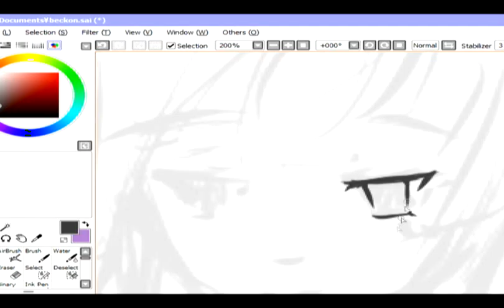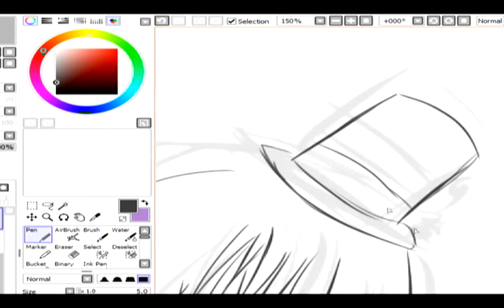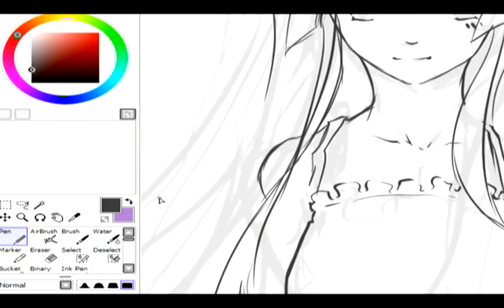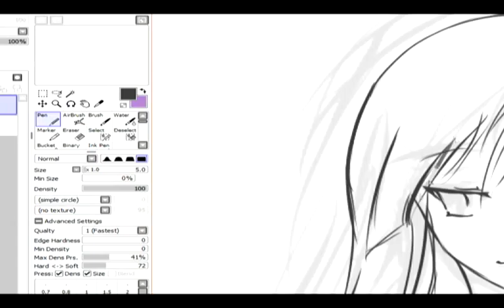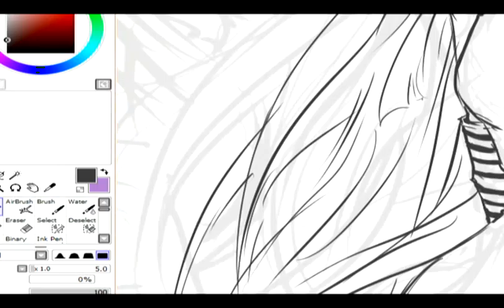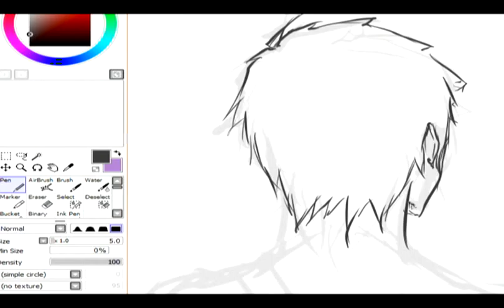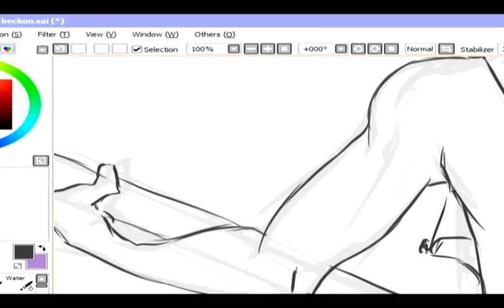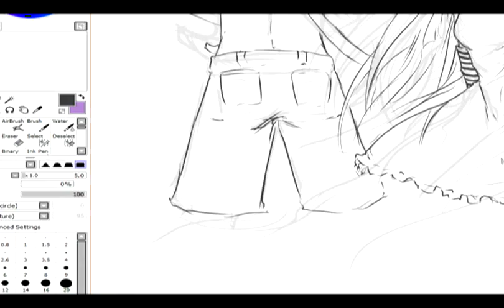This is just as worse as the other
:C

Yar